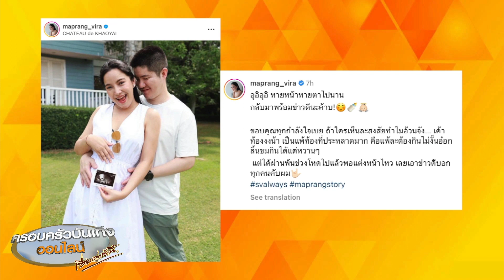ประกาศข่าวดี! ‘มะปราง วิรากานต์’ ท้องแล้ว เผยอาการแพ้ท้องสุดประหลาด กินได้แต่ของหวาน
ร่วมแสดงความยินดีกับว่าที่คุณแม่คนใหม่ ‘มะปราง กุลภัสสรณ์’ หรือ ‘มะปราง วิรากานต์’ ที่ล่าสุดได้ออกมาโพสต์ประกาศข่าวดีว่า ท้องแล้วจ้า หลังแต่งงานกับสามีนายตำรวจหนุ่ม ‘พ.ต.ต.ดร.ชร พรประกฤต’ มาได้ปีกว่าๆ

มะปรางโพสต์ภาพคู่กับสามีและโชว์ภาพอัลตร้าซาวน์ลูกในท้อง พร้อมกับรูปครอบครัว โดยระบุข้อความว่า “อุอิอุอิ หายหน้าหายตาไปนาน กลับมาพร้อมข่าวดีนะค้าบ! ขอบคุณทุกกำลังใจเบย ถ้าใครเห็นละสงสัยทำไมอ้วนจัง… เค้าท้องงงน้า เป็นแพ้ท้องที่ประหลาดมาก คือแพ้ละต้องกินไม่งั้นอ๋อก ลิ้นขมกินได้แต่หวานๆ แต่ได้ผ่านพ้นช่วงโหดไปแล้วพอแต่งหน้าไหว เลยเอาข่าวดีบอกทุกคนคับผม”

ท่ามกลางเพื่อนๆ ในวงการบันเทิงเข้ามาร่วมแสดงความยินดีกันเพียบ ไม่ว่าจะเป็น ‘คิมเบอร์ลี่’ ที่บอกว่าไม่ต้องเก็บความลับแล้ว แล้วก็ยังมี ‘ญาญ่า, เบลล่า, แต้ว ณฐพร, มิว นิษฐา, มิ้นต์ ชาลิดา’ และอีกมากมาย